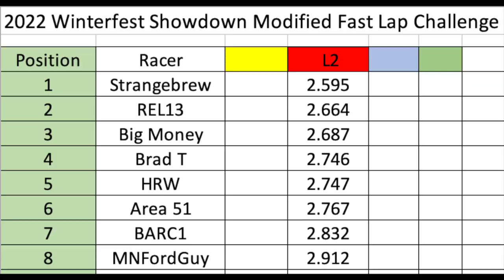Strangebrew Showdown Mods Fast Lap Challenge Results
Comments and results of this great class.